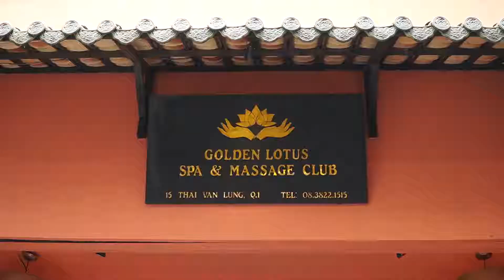GIẢI TỎA CĂNG THẲNG, MỆT MỎI CHỈ TRONG 60 PHÚT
🥀 Với 8 tiếng ngồi làm việc mỗi ngày, dân văn phòng không thể tránh khỏi tình trạng đau mỏi cổ, vai, gáy.
🌻 Hơn bao giờ hết, ngay lúc này cơ thể rất cần được tái tạo, nạp năng lượng mới để giải tỏa căng thẳng, giúp cơ thể tận hưởng cảm giác thư giãn thoải mái nhất và mang lại hiệu suất làm việc tốt hơn.